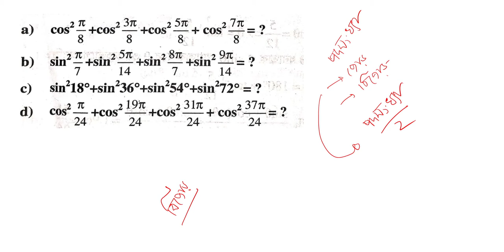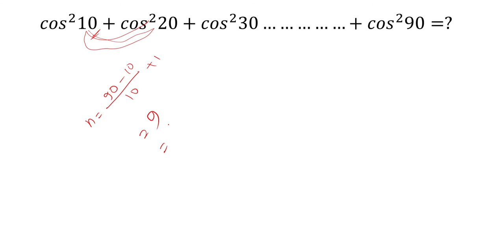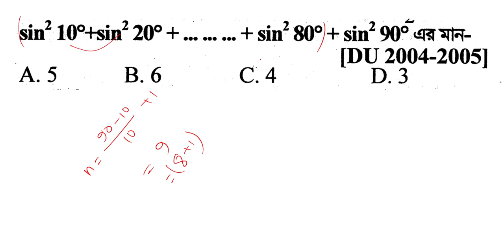সংযুক্ত কোণের ত্রিকোণমিতিক অনুপাত\trigonometry MCQ part_8/hsc and varsity admission mathematics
Conducted by
Kazi MD.Hasan Siddique
Deparment of physics

Admission test mathematics
 ত্রিকোণমিতিক
trigonometric ratios of associated angles
math 1st paper
chapter  7
hsc exam math mcq
math shortcut
it will help you in the admission test of
Bangladesh University of Engineering & Technology
University of Chittagong
Jahangirnagar University
Islamic University
Shahjalal University of Science & Technology
Khulna University
Bangabandhu Sheikh Mujibur Rahman Agricultural University
Hajee Mohammad Danesh Science & Technology University
Mawlana Bhashani Science & Technology University
 Patuakhali Science And Technology University
 Sher-e-Bangla Agricultural University
 Chittagong University of Engineering & Technology
 Rajshahi University of Engineering & Technology
 Khulna University of Engineering and Technology
 Dhaka University of Engineering & Technology
 Noakhali Science & Technology University
 Jagannath University
 Comilla University
 Jatiya Kabi Kazi Nazrul Islam University
 Chittagong Veterinary and Animal Sciences University
Sylhet Agricultural University
Jessore University of Science & Technology
Pabna University of Science and Technology
Begum Rokeya University
Bangladesh University of Professionals
Bangabandhu Sheikh Mujibur Rahman Science & Technology University
Bangladesh University of Textiles
Barisal University
Rangamati Science and Technology University
Bangabandhu Sheikh Mujibur Rahman Maritime University
Islamic Arabic University
Chittagong Medical University
Rajshahi Medical University
 Rabindra University, Bangladesh
 Bangabandhu Sheikh Mujibur Rahman Digital University
Sheikh Hasina University
 Khulna Agricultural University
Bangamata Sheikh Fojilatunnesa Mujib Science and Technology University
 Sylhet Medical University
Bangabandhu Sheikh Mujibur Rahman Aviation And Aerospace University (BSMRAAU)
Hsc mathematics mcq shortcut
ব্যতিক্রমী পাঠশালা
Univer's pathshala
Univer's classroom
Problem solve within 10 minutes..
Conducted by
Kazi MD.Hasan Siddique
Deparment of physics